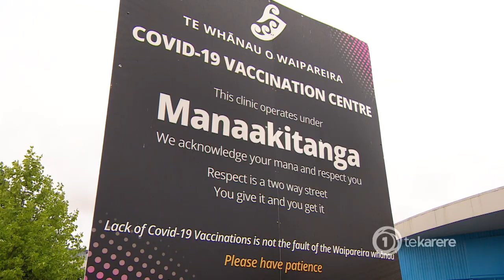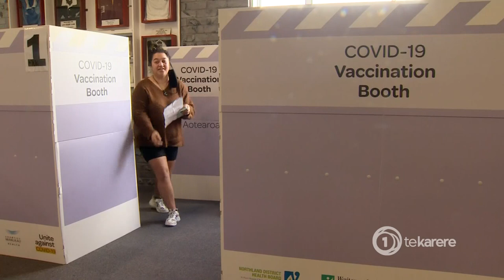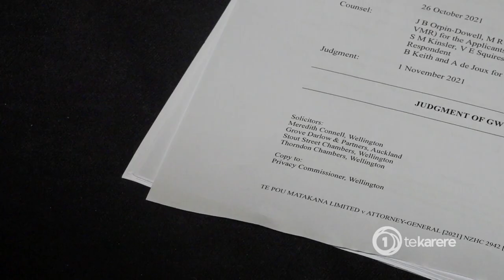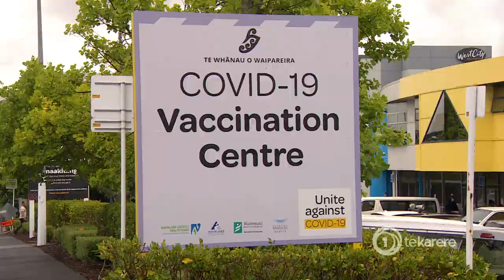John Tamihere fine with returning to High Court for round three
'No iwi warlord, my cousin included...owns me and my data. About 2500 Naatis live at home. The other 77,000 live in areas like this [Tāmaki-makaurau]' - John Tamihere, Te Whānau o Waipareira